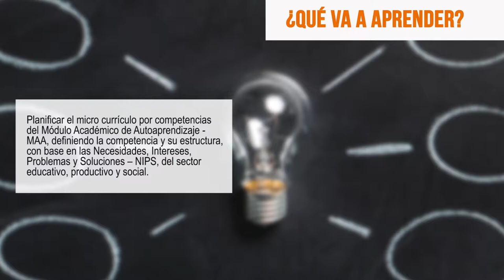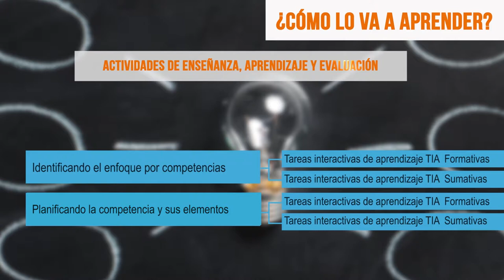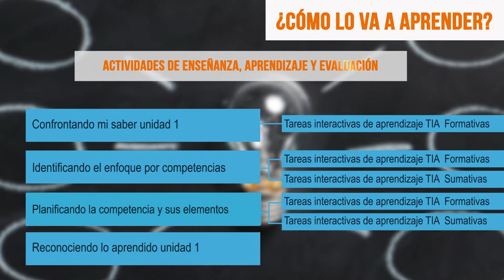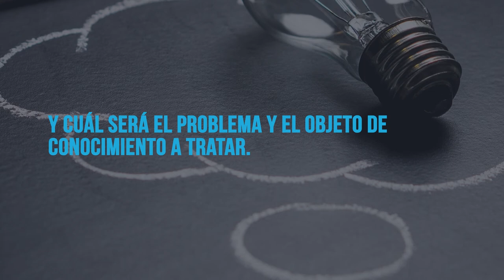MAA DICOMTIC Presentación UD1 La competencia y su estructura.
En esta Unidad Didáctica usted aprenderá a planificar micro currículos por competencias de las áreas, asignaturas o módulos de formación bajo el enfoque de integración de las TIC, a través de metodologías dinámicas “aprender haciendo”, que le permita aplicar las comprensiones y reflexiones críticas a los procesos planificadores y de diseño de los procesos formativos que actualmente adelanta en su Institución.

Coordinador

Producción MDM

Pedagogo

Mesa de Ayuda

Soporte Tecnológico

Medellín Colombia
2017